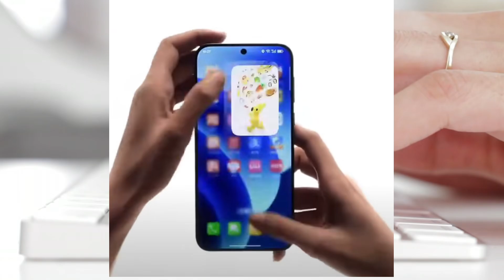OPPO Find X8 PIERWSZE SPOJRZENIE! 🔥 Wyciekły dane techniczne, cena i data premiery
Kup bardzo tanio Oppo Find X8 lub lub - reklama
Sprawdź moje najnowsze recenzje: